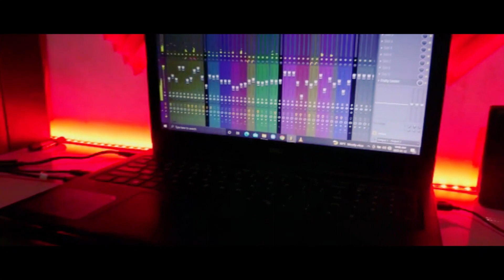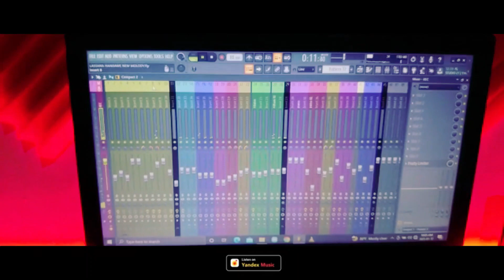ලස්සන හැන්දෑවේ /අභිශේක්/SINHALA HIT MUSIC VIDEO COLLECTION/SINHALA JUKEBOX 2023/OFFICIAL MUSIC VIDEO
2023 පෙරලිකාර අලුත්ම මියුසික් වීඩියෝ දිගහැරුම / සුජාන් අභිශේක්